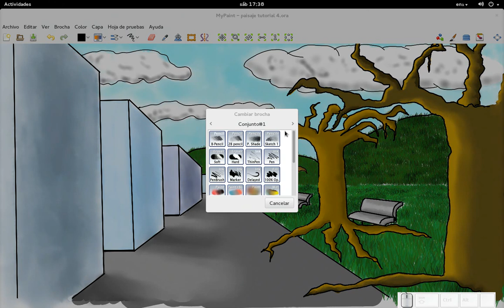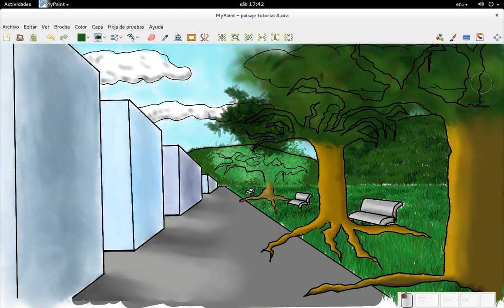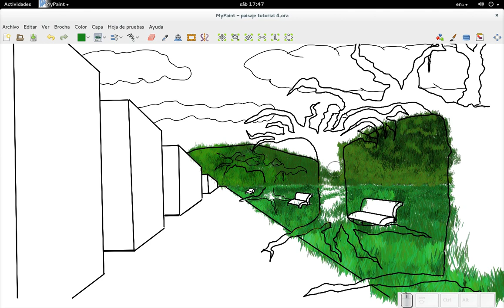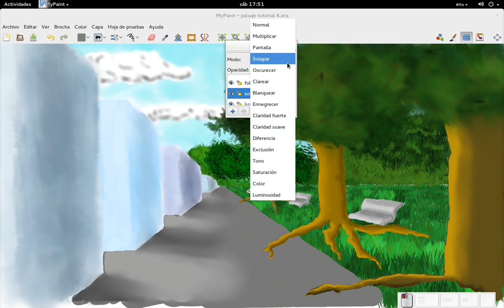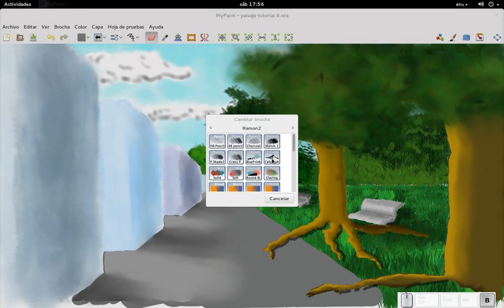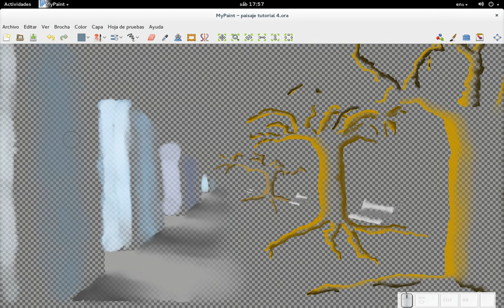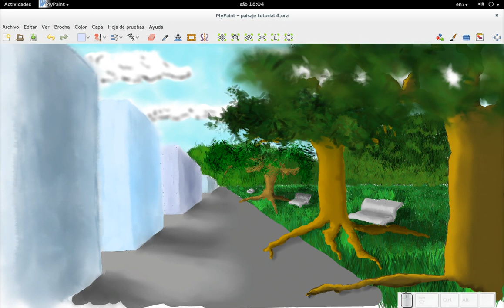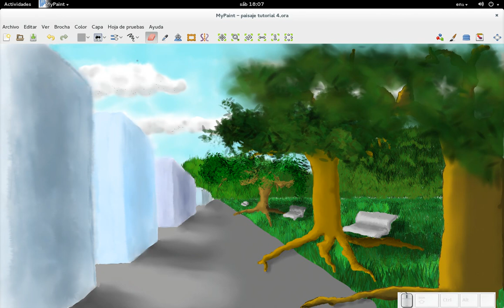MyPaint: Ilustración Básica 5 (6 en realdad)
Sexta y penúltima parte de esta serie. Ahora le damos follaje a los árboles y algunas sombras que habían quedado pendientes, además de deshacernos de la capa de tinta.
Como siempre, si quiere el archivo .ora, lo pueden bajar desde mi blog Diseño Libre